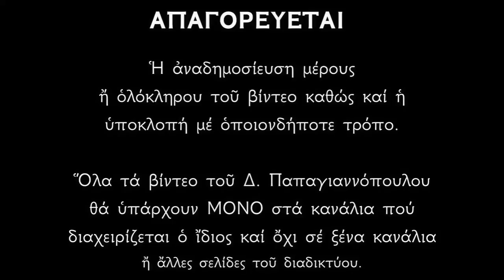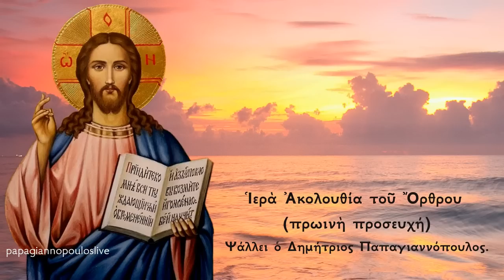Ιερά Ακολουθία του Όρθρου (πρωινή προσευχή) | Ψάλλει ο Δημήτριος Παπαγιαννόπουλος